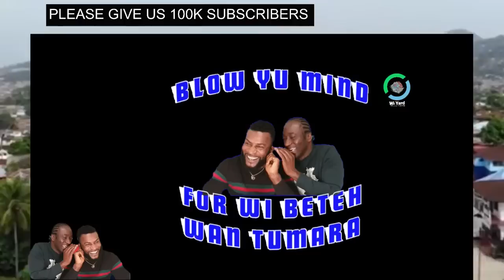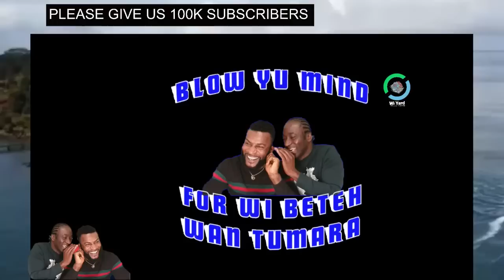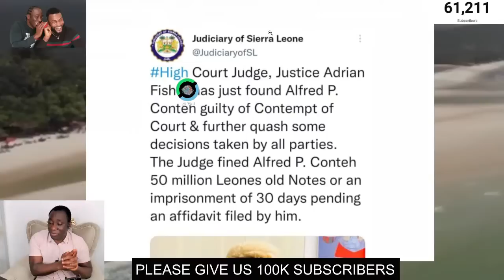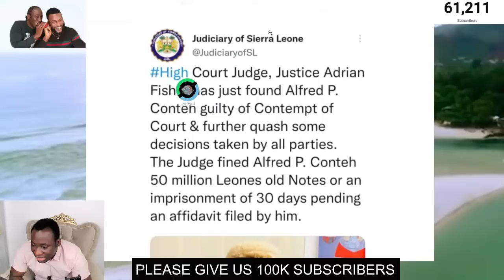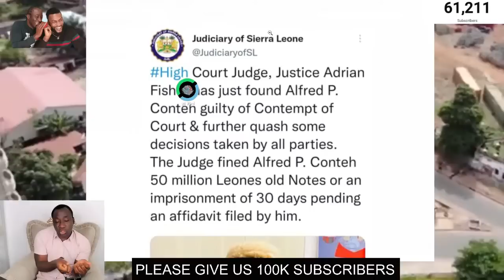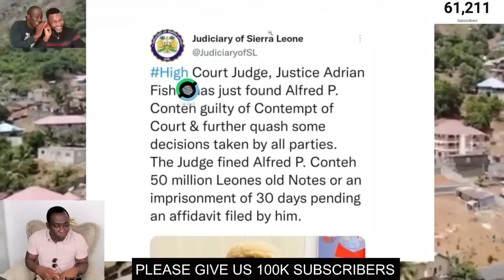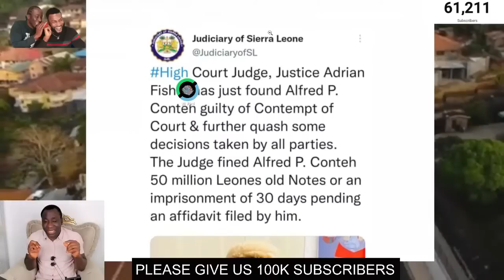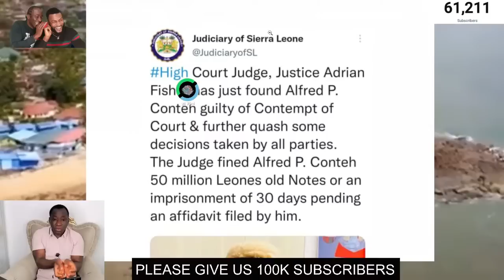ALFRED PETER CONTEH FOUND GUILTY OF CONTEMPT, PAY 50 MILLION LEONES OR 30 DAYS IN PRISON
High Court Judge, Justice Adrian Fisher has delivered his final Judgement on the contempt case in the matter of Alfred Peter Conteh, Ernest Bai Koroma and others.

Peter Conteh was found guilty and asked to pay fifty million old leones or go 30 days in prison.

What's your take on this?